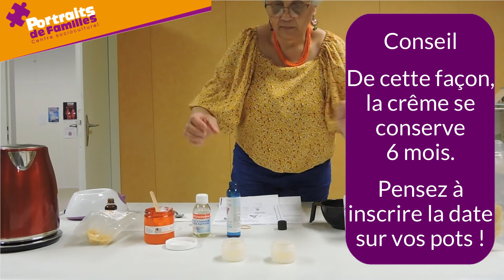Tuto du Réseau #04 - Fabrication de crème hydratante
Pour ce quatrième tuto, Corinne nous explique comment fabriquer de la crème hydratante maison !